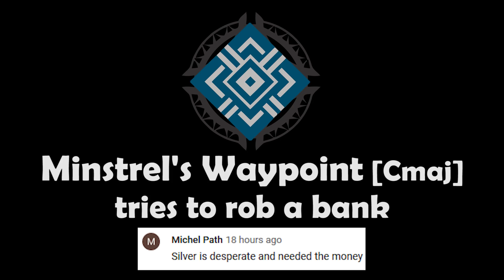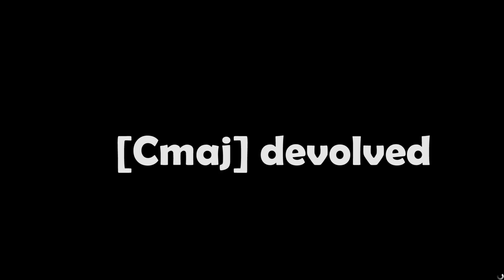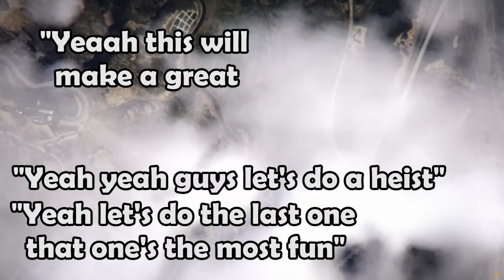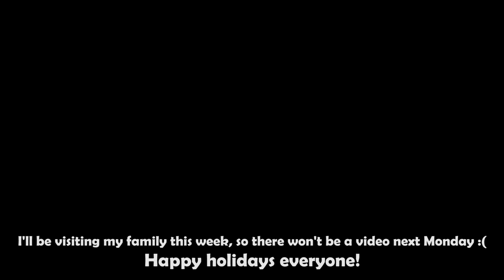[Cmaj] Tries to Rob a Bank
Recently, some [Cmaj] members entered GTA Online, determined to rob a bank and become rich. Will they succeed?

I'll be visiting my family for the holidays this week, so there won't be a video next Monday :( Happy holidays!